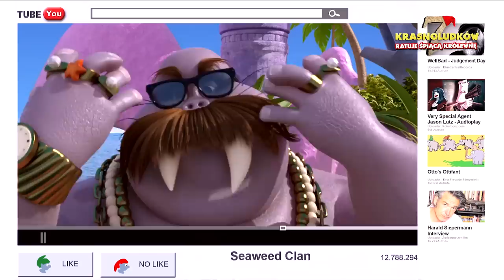BARON & TOMSON "Płetwą rób kłap!"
Baron & Tomson w rapowym kawałku z komedii animowanej "Siedmiu krasnoludków ratuje Śpiącą Królewnę" (w kinach od 14 listopada). Baron i Tomson brawurowo debiutują tam w dubbingu jako "wyluźnieni syreni" Herman i Sherman. Słowa: Bartek Fukiet

W obsadzie filmu - Wojciech Mann, Czesław Mozil, Tomasz Borkowski, Antoni Królikowski, Łukasz Nowicki, Jarosław Boberek i Tomasz Majewski Antoni Królikowski - jako krasnoludki oraz Sonia Bohosiewicz, Anna Cieślak, Krzysztof Kowalewski, Agata Młynarska, Maciej Kurzajewski, Kamil Kula i Maffashion.

Przygotujcie się na baśń nad baśniami! Najsłynniejsze bajkowe motywy świata łączą się i splatają w arcyzabawną opowieść o księżniczkach, smokach i krasnoludkach. Wyprodukowana dla Studia Universal animacja „Siedmiu krasnoludków ratuje Śpiącą Królewnę” to pełna wdzięku, urzekająca dowcipem opowieść, która zachwyci zarówno widzów wychowanych na przygodach „Shreka”, jak i miłośników klasycznych dzieł Andersena i braci Grimm. Polską wersję językową przygotowało Studio PRL ("Disco Robaczki"), autorem dialogów jest Jakub Wecsile, współpraca i piosenki - Bartek Fukiet ("Kumba", "Zambezia").

W filmie usłyszymy piosenki w wykonaniu najbardziej niezwykłego zespołu wokalnego świata. Wojciech Mann, Czesław Mozil, Tomasz Borkowski, Antoni Królikowski, Łukasz Nowicki, Jarosław Boberek i Tomasz Majewski, wspierani przez Barona & Tomsona, Krzysztofa Kowalewskiego i Sonię Bohosiewicz - udowodnią wszystkim, że krasnalom słoń nie nadepnął na... czapeczkę.

Krasnoludek Bobo przypadkowo wywołuje wielkie zamieszanie w Zamku Fantabularasa. Przez jego niezdarność księżniczka Róża wraz z całym dworem staje się ofiarą klątwy złej wiedźmy i zapada w 100-letni sen. Zły czar zdjąć może tylko pocałunek prawdziwej miłości. Problem w tym, że ukochany księżniczki – poczciwy kuchcik Jasio – trafił do niewoli strasznego smoka Palnika. Krasnoludki, chcąc naprawić błąd Bobo, sprowadzić chłopca do zamku i pokonać klątwę, wyruszają z misją ratunkową. Czeka ich nie lada wyzwanie, bo legowisko poczwary znajduje się nieopodal siedziby złej czarownicy Voldemorty, tej samej, która rzuciła czar na Różę i bardzo nie lubi nieproszonych gości.